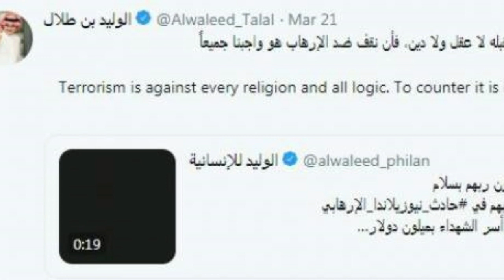Al Waleed Bin Talal Bhi Maidan Me Agaye